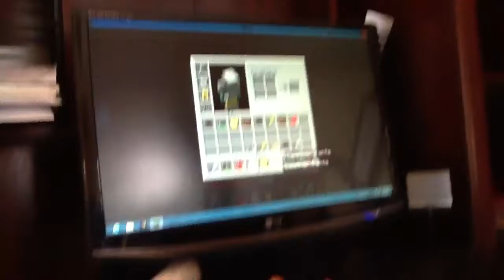FAST MINECRAFT HUNGER GAMES WIN: EP 4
Me wining really fast and awesomely